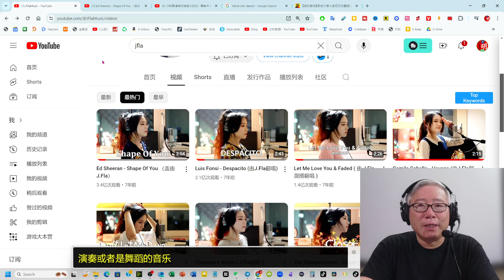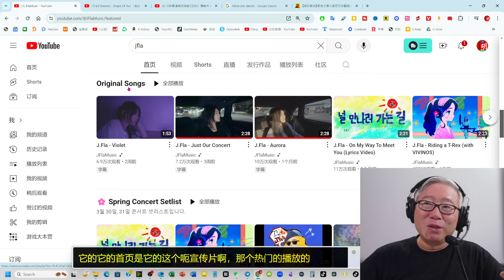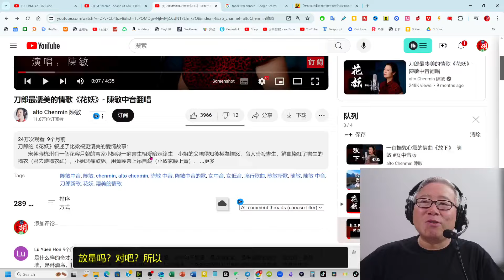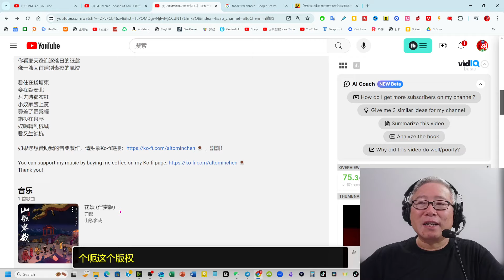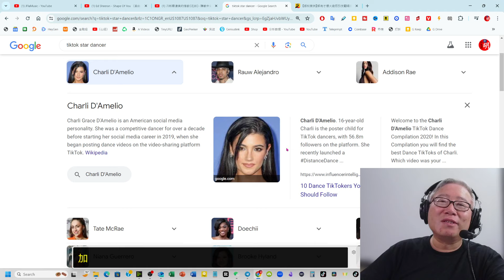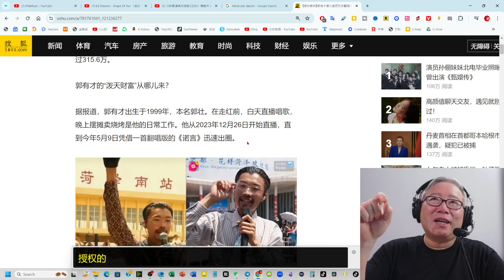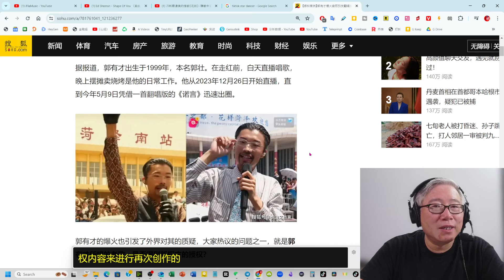【音乐版权】 剑走偏锋的打法：不管版权主张，全力以赴涨粉！